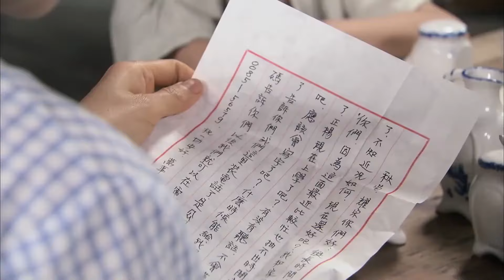【精装版25】我的小丈夫：渣男丈夫绑架儿子，妻子亲自上门要人，霸气带走儿子！华剧不停 刘恺威 吴磊 ❤️|Chinese drama